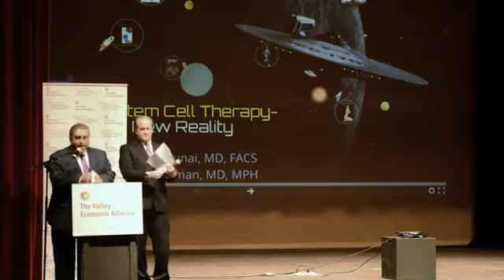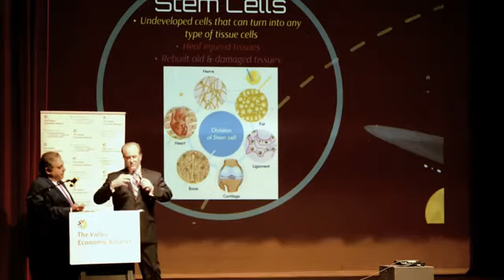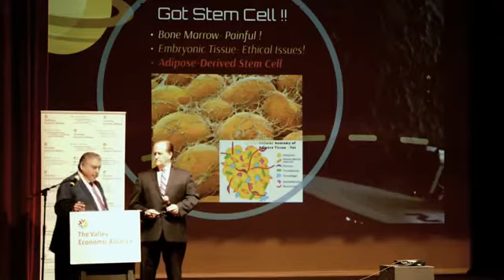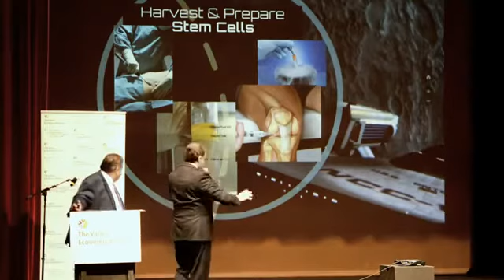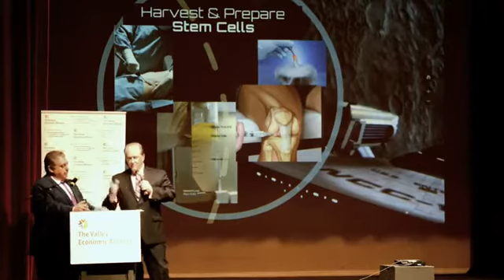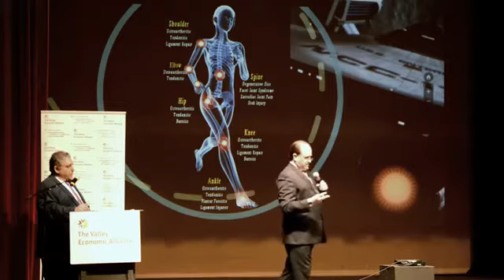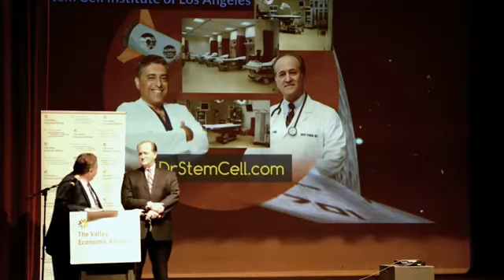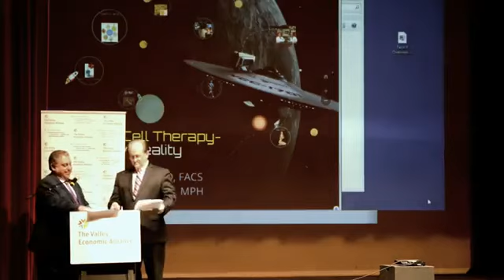Stem Cell University Lecture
Stem cell lecture at the University Center about the use of orthobiologics for the treatment of disease and injury.